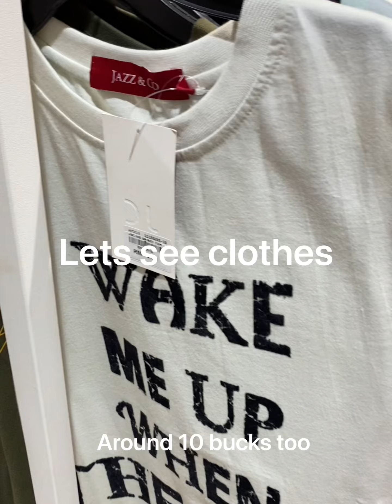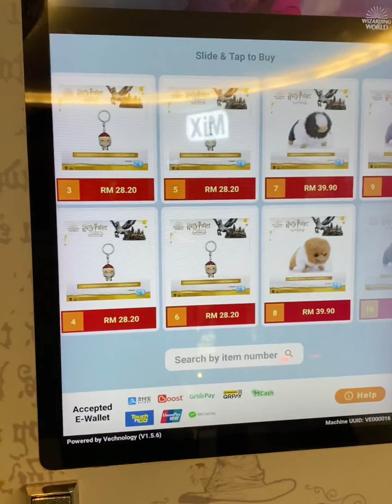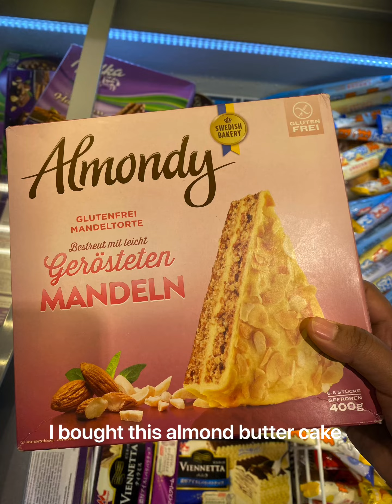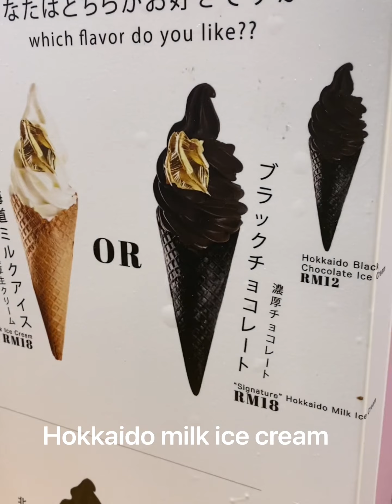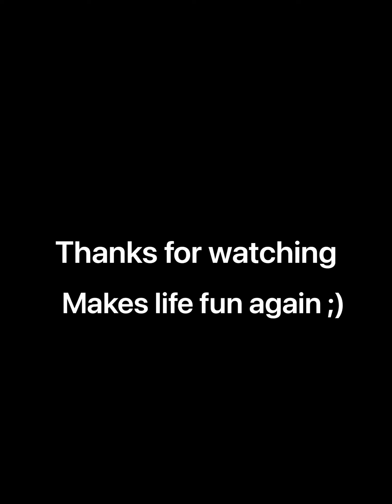Weekend Outing… Is your cat happy?? Let’s Shop. And more..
Budget outing fot your leisurely views.. how to know if your cat is happy…mini vlog for my hobby

See you soon lovelies